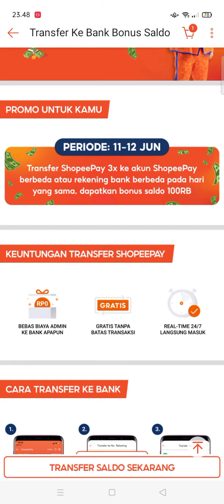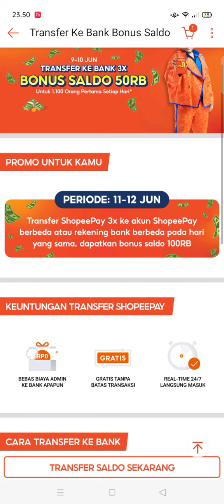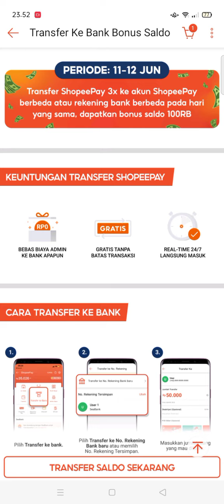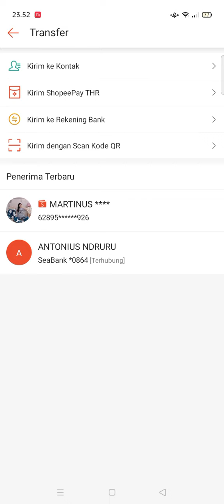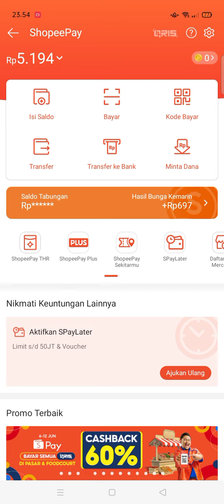event aplikasi terbaru !Dapat 100.000 Tanpa Undang Teman ! event bank digital terbaru ! event shopee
video ini membahas tentang event shopee terbaru, dapatkan bonus 100k cukup dengan transfer 3x tanpa minimal transfer. s&k lainnya berlaku

rekomendasi apk penghasil uang 2022 terbukti membayar👇

link download aplikasi bank aladin dapatkan 30k/reff tanpa depo, tanpa transaksi
refferal : 5YOYNB
refferal : QFJU32
link event mingguan snack 2jt
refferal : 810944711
refferal : 01ANTGB68